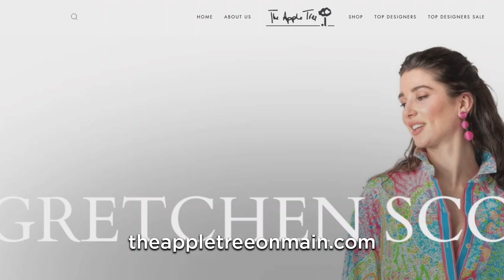The Apple Tree with Bri & Dee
Get styled with Bri & Dee, just in time for the holidays, at The Apple Tree on Main Street in Stroudsburg, PA